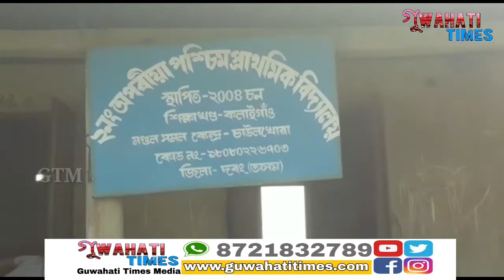ছিপাঝাৰ আৰু মঙলদৈ সমষ্টিৰ সীমান্ত ৰ 2নং অপৰীয়া চাপৰিত ব্ৰহ্মপুত্ৰৰ ভয়ানক গৰাখহনীয়া ।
Kan Ali Hazarika Report GTM